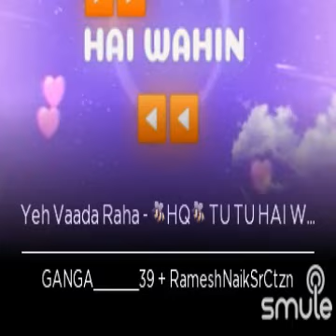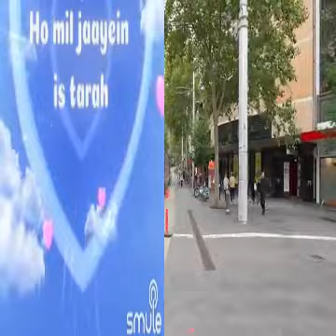Tu Tu Hai Wohi Dil Ne Jise Apana Kaha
From     (Sound Of Music Studio 🎥)
 Dear Friends👭👬 Thank You So Much  For Your Support, Comments ,Likes & Views
🌹🙏👍 Dear Friends  !  As This Is Digital Recording For The Best Reception
Please Use EarPhone Or HeadPhone Thank You !
Think Positive  ! My Best Wishes To You
Singing  Is My Passion
My YouTube Channels